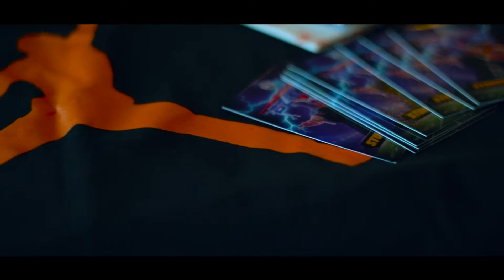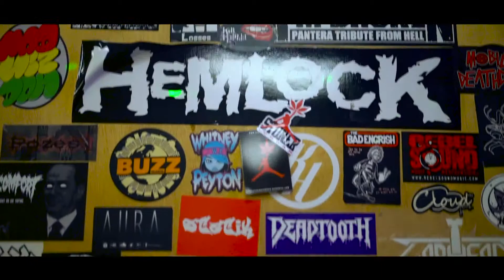Stoner Jordan - Running The House Promo Video (UniqueVisualsbyWilliam)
Promo for Stoner Jordan's single "Running The House" on tour while stopping through Albuquerque, NM at Cheba Hut for the meet and greet, then the performance went down at The Jam Spot.

Filmed/edited by: William Powell of Unique Visuals by William